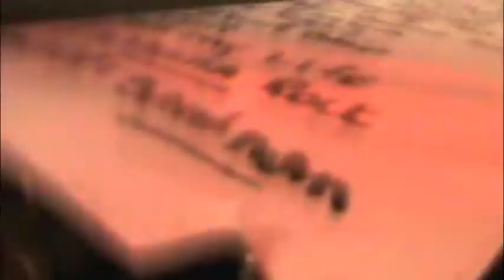"A Slice of the Pie" • Episode #33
Video footage from:
Horny Goat Hideaway • Milwaukee, WI • 12.09.11
Badger Bowl • Madison, WI • 12.10.11
Timbuktu • Oshkosh, WI • 12.17.11

Cherry Pie (cover band from Wisconsin) video diary of three gigs from the weekend of December 9th, 2011 and December 17th, 2011.  Hosted by the bass player, Shane Loy.